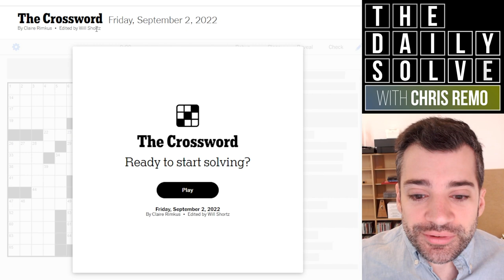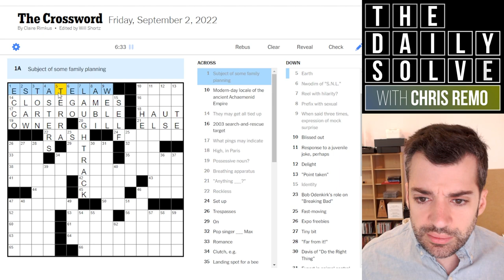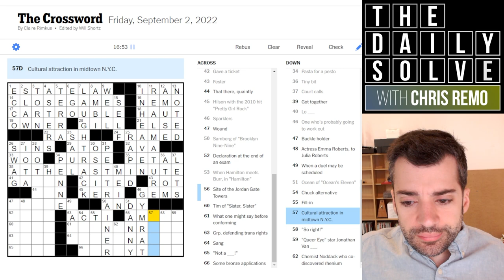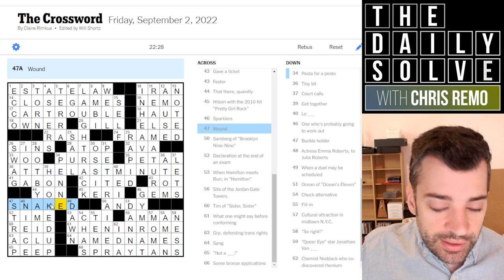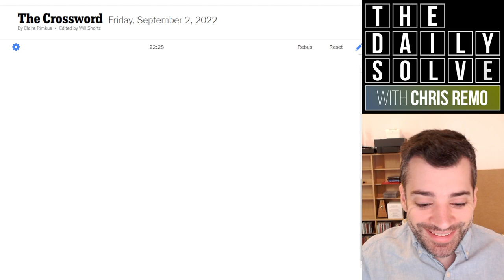Friday: Puzzling Through a Themeless Crossword - 2 September 2022 New York Times Crossword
It's the first of our two themeless crosswords today, and this Friday puzzle had a very pleasant resistance that I really enjoyed sinking my teeth into. Join me for the solve!

This is the New York Times crossword puzzle for Friday, 2 September 2022:

00:00 Introduction
01:44 Today's solve
24:34 Puzzle recap
26:39 Yesterday's clues
29:27 Epilogue